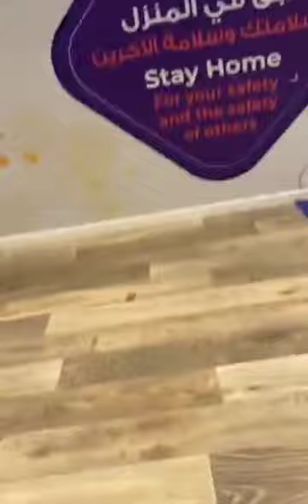UAE Ethittulla first day out/ A Day out